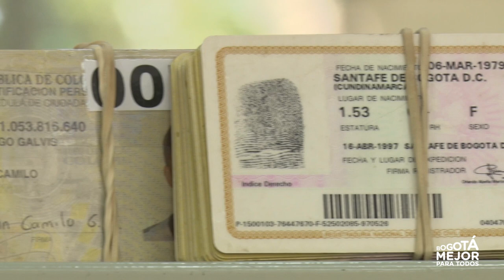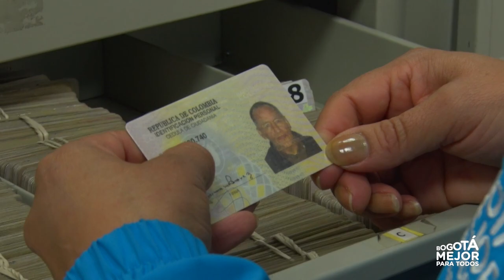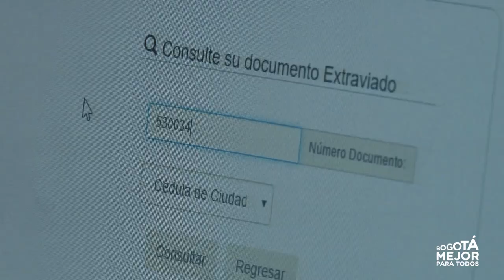Banco de Documentos Extraviados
La Secretaría de Gobierno se realiza la recepción y entrega de documentos de identificación extraviados como: cédula de ciudadanía, cédula de extranjería, licencia de conducción, libreta militar, tarjeta de identidad, tarjeta de propiedad, pasaporte, contraseña, tarjeta profesional y tarjeta de conducta.